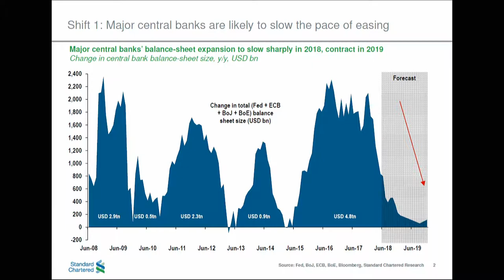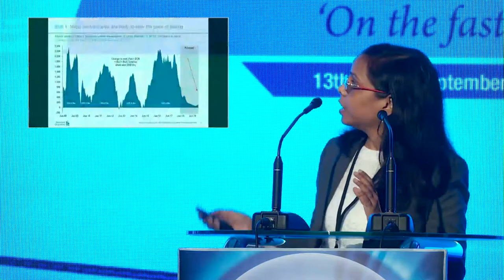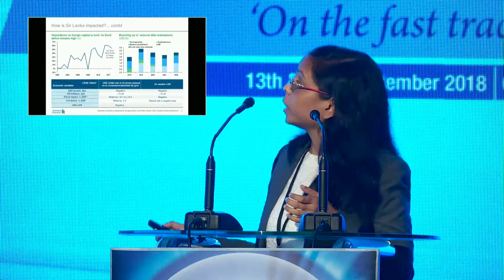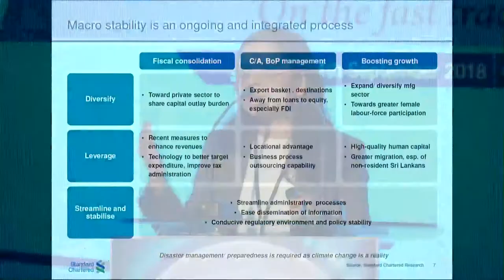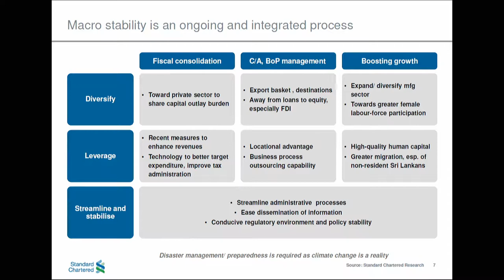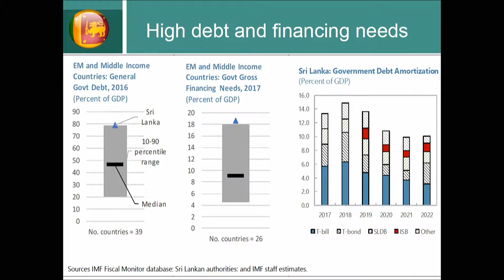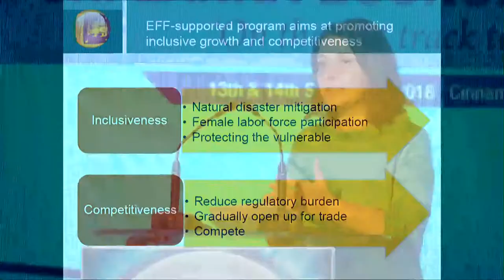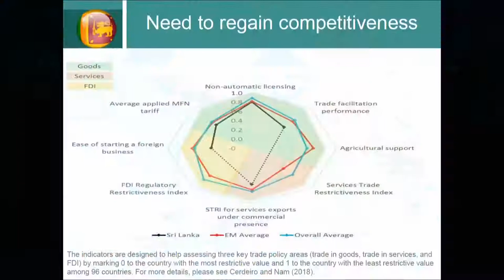SLES2018 SESSION 1: Economic turnaround, How? And When?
Maximizing Sri Lanka’s location as the logistics hub economy of the Indian Ocean.
How can Sri Lanka successfully navigate global, regional and local political and economic risk? In a challenging environment, what policy reforms should be practically implemented as we approach 2020? How can progress and accountability be best
measured and communicated to the public?

Presenters: Hon Eran Wickramaratne - State Minister of Finance and Mass Media

Dr Eteri Kvintradze - Resident Representative in Colombo, International Monetary Fund

Ms Anubhuti Sahay - Head, South Asia, Economics Research, Standard Chartered Bank Mumbai

Panelist:
Mr Arun M Kumar - Chairman and CEO, KPMG India
Dr Nishan De Mel - Executive Director, Verité Research (Pvt) Ltd
Mr Asoka Peiris - Chief Executive Officer, Singer Sri Lanka PLC

Moderator: Mr Shiran Fernando - Chief Economist, The Ceylon Chamber of Commerce